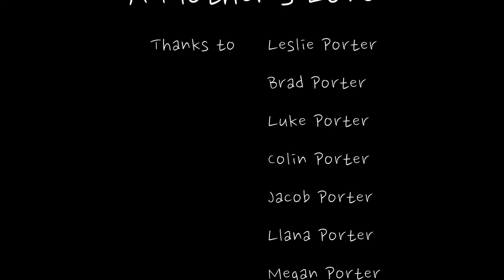13-14-p5 Profile by Emma Orner and Matthew Shearer